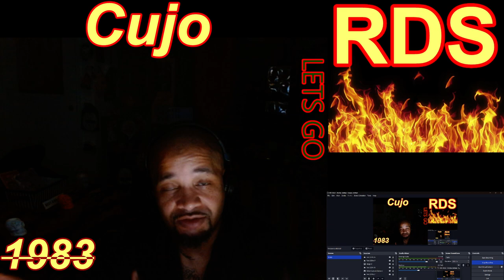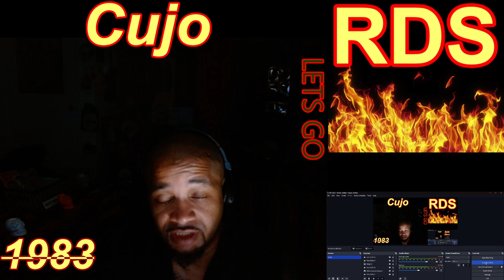Cujo ( Trailer ) 1983....This movie is the reason I don't like dogs